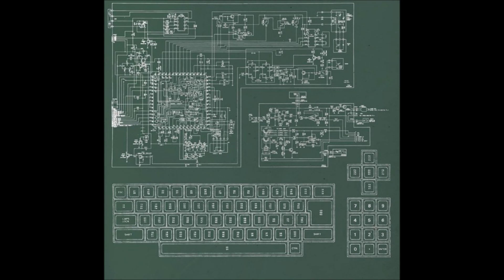Heap - Tripper [BH043]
Artist: Heap
Label: Berceuse Heroique
Genre: Electronic
Release date: 11 Jan 2018

Tracklist:
External Error
Possessed By The Drums
Tripper